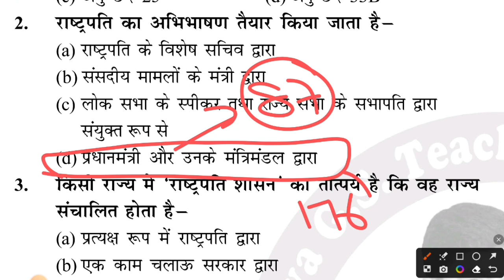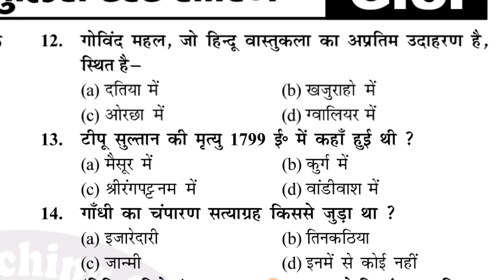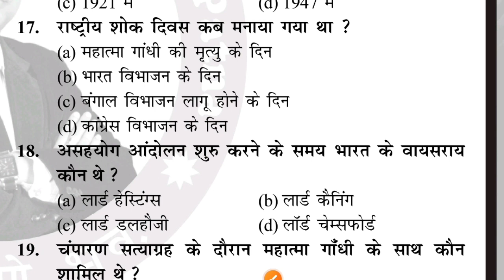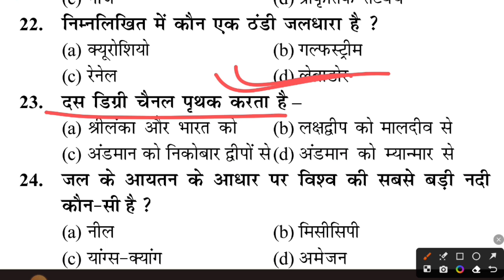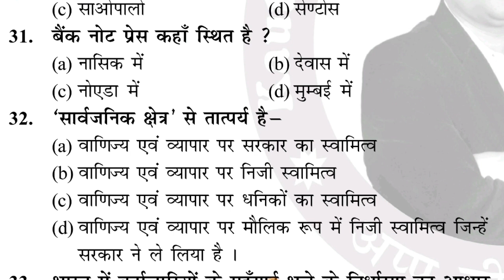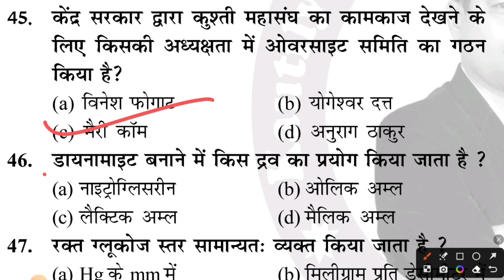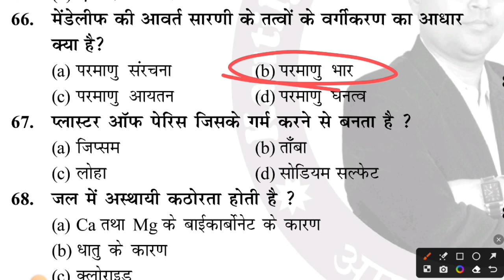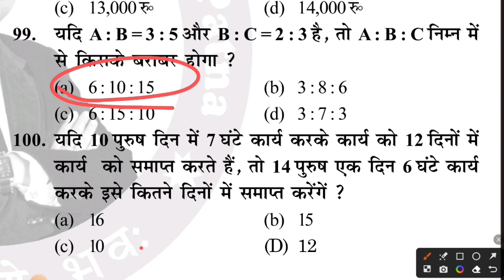Kautilya GS Bihar Police Practice Set-09| Bihar Police Full Practice Set 2023 | Imp 100 Questions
bihar police test series with detailed analysis,
bihar police test series based on latest exam pattern,
bihar police test series with previous year question papers,
bihar police test series for all bihar police exams,
bihar police test series bilingual (english and hindi),
Bihar Police,
Mahamairathan Class 10,
Police,
Police Constable,
Bihar Police Constable Exam Preparation,
Bihar Police Mahamairathan Class 10 Exam Preparation,
Bihar Police Exam Tips,
Bihar Police Constable Exam Tips,
Bihar Police Mahamairathan Class 10 Exam Tips,
Bihar Police Constable Exam Pattern,
Bihar Police Constable Syllabus,
Bihar Police Constable General Intelligence and Reasoning practice set,
Bihar Police Constable General Knowledge and Arithmetic practice set,

Kautilya GS Bihar Police Test Series: Master the Exam with India's Leading Test Series,
Kautilya GS Bihar Police Test Series: Achieve Your Dream of Becoming a Bihar Police Officer,
Kautilya GS Bihar Police Test Series: The Most Comprehensive Test Series for the Bihar Police Exam,
Kautilya GS Bihar Police Test Series: Get the Edge You Need to Succeed in the Bihar Police Exam,
Kautilya GS Bihar Police Test Series: Prepare Like a Champion with the Experts,
Kautilya GS Bihar Police Test Series: Your Path to Success in the Bihar Police Exam,
Kautilya GS Bihar Police Test Series: With Detailed Analysis and Discussion,
Kautilya GS Bihar Police Test Series: Based on the Latest Exam Pattern and Syllabus,
Kautilya GS Bihar Police Test Series: With Previous Year Question Papers and Mock Tests,
Kautilya GS Bihar Police Test Series: For All Bihar Police Exams: SI, ASI, Constable, etc.
Kautilya GS Bihar Police Test Series: Bilingual (English and Hindi),